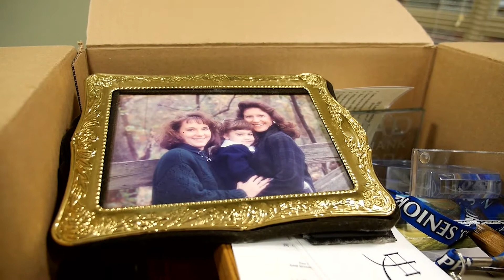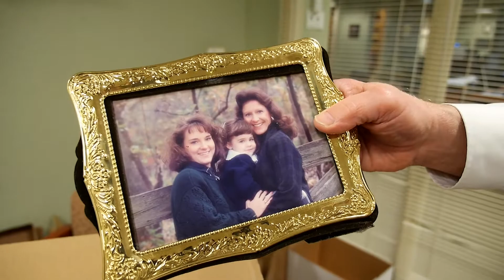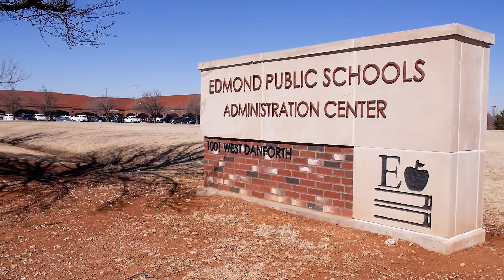Larry Stevens: Two Decades of Leadership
After 20 years with the City of Edmond, Larry Stevens is retiring. Here's a look back at over some of the large projects accomplished under his leadership. Several colleagues also speak about Larry's legacy for the City of Edmond organization.